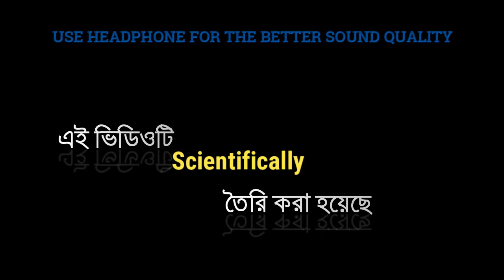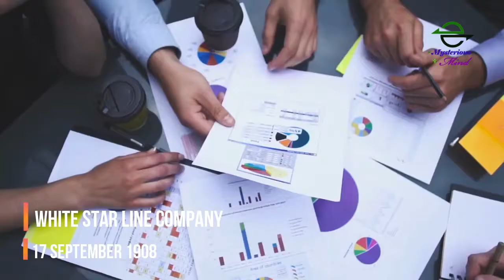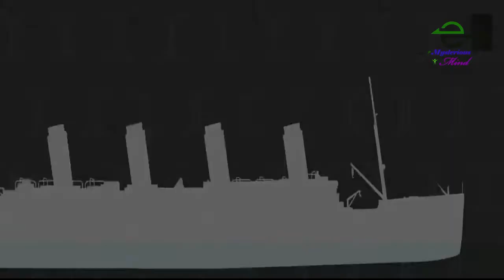টাইটানিক কিভাবে ডুবে ছিল ? || টাইটানিক ডুবে যাওয়ার আসল রহস্য || The real mystery of the Titanic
টাইটানিকের গল্প শুরু হয় ১৯০০ শতাব্দীর প্রথম দিক থেকে। ব্রিটেন সরকার এমন একটি জাহাজ বানানোর উদ্যোগ নিয়েছিল যেটিকে দেখতে বিশাল আকার ও খুবই শক্তিশালী লাগে, তাই ব্রিটেন সরকার হোয়াইট ষ্টার লাইন কোম্পানিকে এমন একটি জাহাজ বানানোর জন্য কয়েকশো কোটি ডলারের লোন দিয়েছিলো ১৭ সেপ্টেম্বর ১৯০৮

The story of the Titanic begins in the early 1900's. The British government took the initiative to build a ship that looked huge and very powerful, so the British government gave a loan of billions of dollars to the White Star Line Company to build such a ship on 17 September 1908.Then, on March 31, 1909, Belfast in North Harland began work on the Titanic. It took about 3 years to build the Titanic, which means that on April 2, 1912, it was completely completed. Whose full name was R. M. S. Titanic

titanic movie

STAY HOME .